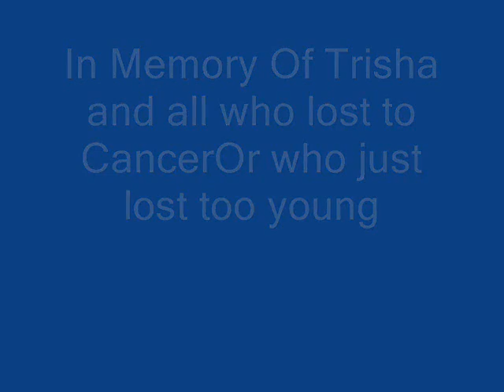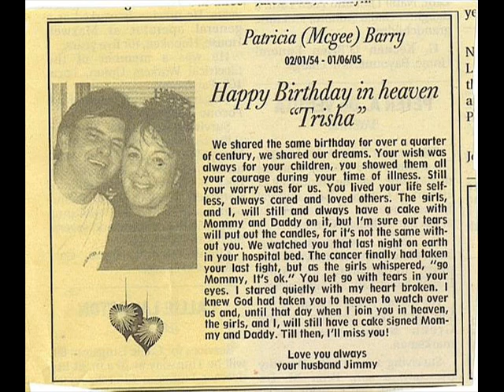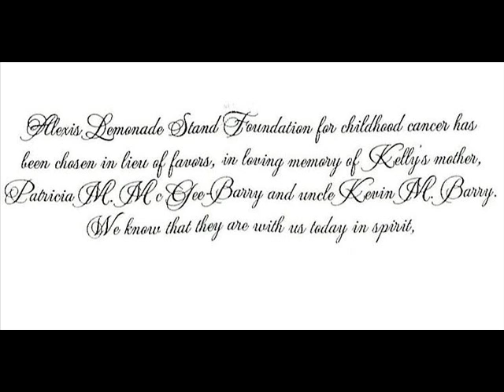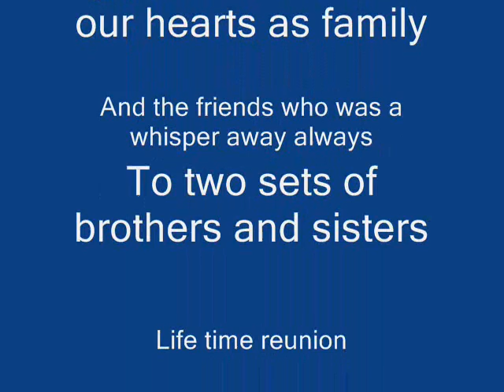Another Memory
More attempts to make short video :),of love of wife who passed